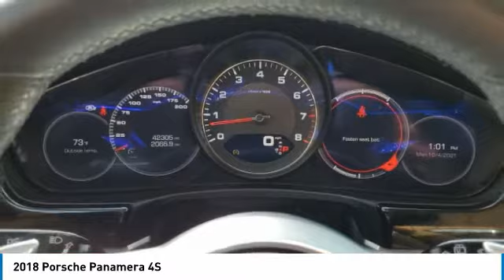2018 Porsche Panamera I215531A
2018 PORSCHE PANAMERA Columbus, OH
Stock# I215531A

Byers Imports
401 North Hamilton Rd

1-OWNER CARFAX VERIFIED! *DESIRED FEATURES:* AWD, Leather, Rear Camera, Navigation, Vista Roof, Htd Seats, Cooled Seats, Power Liftgate, Bluetooth, SiriusXM, Premium Audio, Alloy Wheels, Memory Seats.

This all wheel drive 2018 Porsche Panamera 4S Sport Turismo AWD is one of those used cars Columbus, OH shoppers seek out for its Night Blue Metallic exterior with a Black/luxor Beige Interior. With 42,303 miles this 2018 Panamera with a 6cyl, 2.9l, 440.0hp engine is your best buy near Columbus, OH.

Byers Porsche serves Columbus, OH. You can also visit us at, 401 N Hamilton Rd Columbus OH, 43213 to check it out in person! Byers Porsche Used car dealership only sells used cars Columbus, OH buyers can trust for safety and worry free driving.

*MECHANICAL FEATURES:* This Porsche Panamera comes factory equipped with an impressive 6cyl, 2.9l, 440.0hp engine, an transmission w/driver selectable mode, sequential transmission. Other installed mechanical features include Heated Mirrors, Power Windows, Turbocharged Engine, Push Button Start, Power Mirrors, Power Locks, Traction Control, Disc Brakes, Cruise Control, Auto Transmission with Manual Mode, Air Suspension, Gasoline Engine, Power Passenger Seat, Tire Pressure Monitoring System, Intermittent Wipers, Variable Speed Intermittent Wipers, Power Steering, Remote Trunk Release, Trip Computer. Byers Porsche is Central Ohio's only location where you can test drive a new, used or Certified car. That's why more Ohio used car shoppers and owners drive to Byers Porsche in Columbus for used cars, trucks & SUVs sales, service, parts and accessories.

*INTERIOR OPTIONS:* Dual Moonroof, Heated Passenger Seat, Power Tilt/Sliding Sunroof, Automatic Climate Control, Leather Wrapped Steering Wheel, Cargo Shade, Power Drivers Seat, Air Conditioning, Driver Illuminated Vanity Mirror, Quad Bucket Seats, Pass-Through Rear Seat, Adjustable Steering Wheel, Bucket Seats, Passenger Illuminated Visor Mirror, Tilt Steering Wheel, Vanity Mirrors, Rear Window Defroster

*EXTERIOR OPTIONS:* Wheel Locks, Power Folding Mirrors, Auto Headlamp, Spoiler / Ground Effects

*Why utilize Porsche Financial Financing?* You can use our Porsche Dealer car payment calculator to calculate your payment on this Night Blue Metallic 2018 Porsche Panamera 4S Sport Turismo AWD. Our Byers Porsche Porsche Porsche Financial Specialists work with every level of credit and Porsche Financing needs. From bad credit car financing to the highest credit scores, our Porsche Porsche Financial experts offer more and better credit options than used car lots in Columbus, Ohio.

The Byers Porsche used car dealership in Central Ohio is an easy drive or fly in from anywhere in the United States. Our car lot sits just east of Columbus, OH where your 2018 Porsche Panamera 4S Sport Turismo AWD will be waiting for your test drive and/or shipping instructions.

When shopping for used cars Columbus shoppers prefer the short drive to Columbus, OH. We're glad you found this pre-owned Porsche Panamera for sale at our used car dealership near Columbus, Ohio in Columbus, OH. Looking for Porsche financing? Our Byers Porsche finance specialist will find the best rates available for this pre-owned Porsche Panamera for sale. Byers Porsche has new cars for sale and used cars for sale in Columbus just east of Columbus. So, if you're shopping used car dealerships in Columbus, OH consider driving just past Bexley, OH to Co